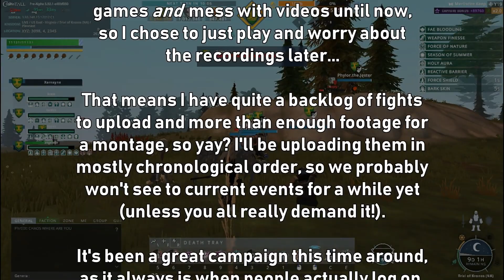Crowfall PvP: Playing Catch-Up with Content - Siege on 18th June 2019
I'm back with the lazy content, can we hit 69 dislikes so I can stop uploading again?

Haru yo koi (Right version edit by FlyJay)
by
Yumi Matsutoya

Big Booty Bitches
by
ALostPeople (TSpoon and DJ Squad)

Patch 5.9 Crowfall PvP, Druid perspective.

Guild: Winterblades.net
Game: Crowfall.com